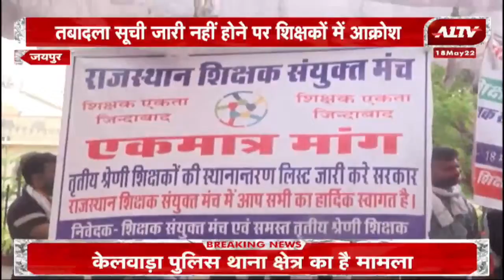Jaipur: तबादलों की मांग कर रहे तृतीय श्रेणी शिक्षक, 9 महीने बाद भी तबादला सूची नहीं हुई जारी